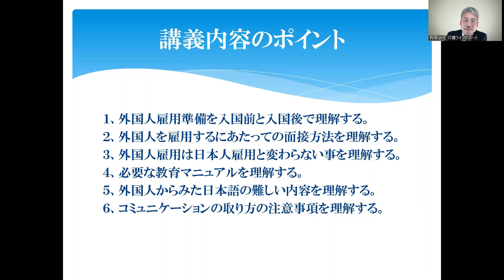外国人介護士の受け入れと共に働く現場づくりの順序と流れ【紹介動画】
この動画は日本福祉大学社会福祉総合研修センターが配信する「介護現場に必要な研修 オンデマンド講座見放題サービス」の中の一講座を紹介するものです。
◆オンデマンド見放題サービスの詳細はこちら

外国人介護士の受け入れと共に働く現場づくりの順序と流れ

【講師】
内堀茂雄（有限会社介護ライフサポート）

【講座概要】
外国人を雇用するにあたっての重要なポイントから国籍や入国種類の違いによる対応のコツまで、共に働く仲間として双方にとって働きやすく、利用者にとって良い現場づくりについて学びます。